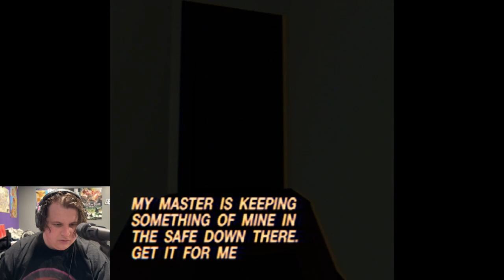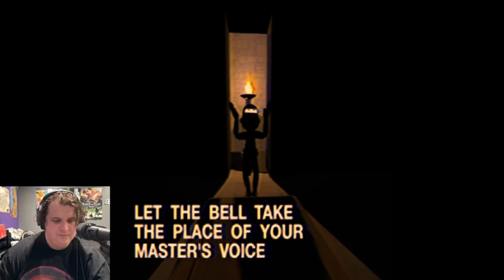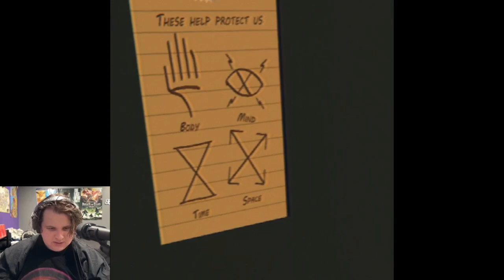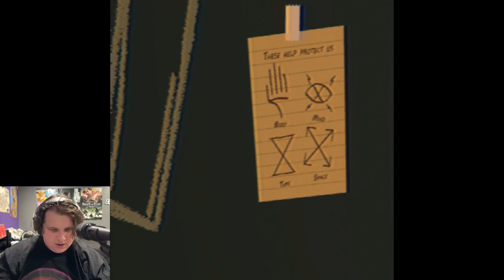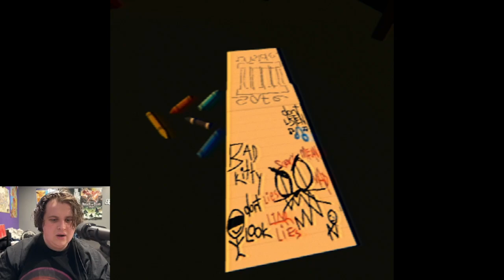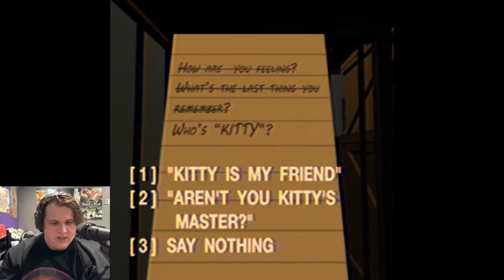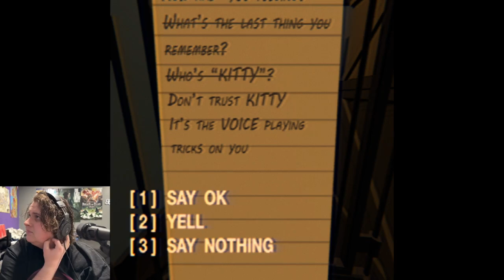The Last Monday | DONT TRUST THE CAT!!! | SGBOM 7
In this video I play a Garfield horror game that has alot of weird stuff going on. I know its been a while since the last scary games with bruh o matic but I am gonna hopefully fix that!!. Enjoy :)